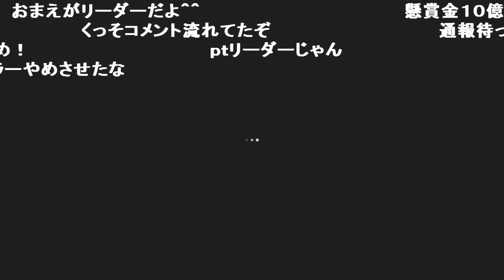普通にプレイしてたのにリーダーになっちゃう男【2019/06/22】